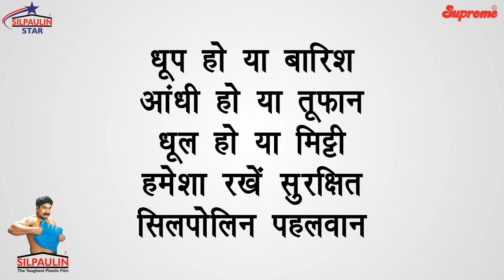Know how to cover your Valuables with Silpaulin!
बेफ़िक्र होके सुरक्षित रखें आपने बस्तुयो को सिलपौलिन के साथ। आज ही ले आए, बस सुप्रीम की और से, अधिक जानकारी के लिए हमारे वेबसाइट पर आये